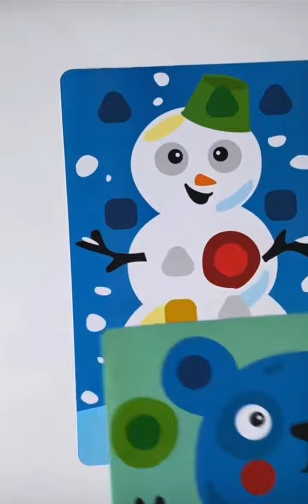review of fun educational games for kids مراجعة الألعاب التعليمية الممتعة للأطفال